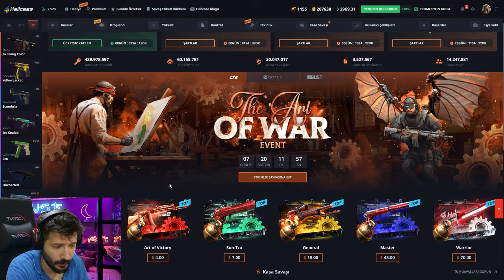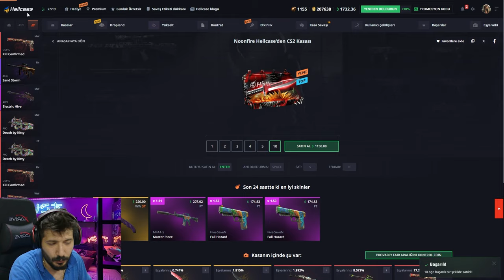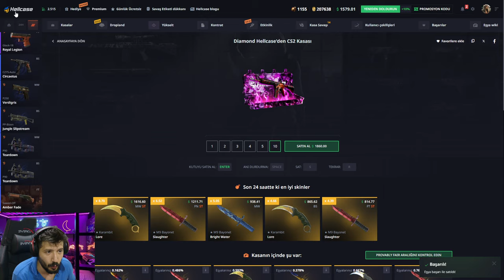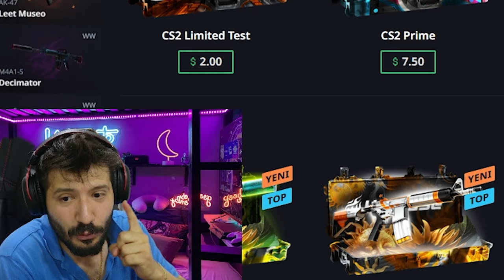BEDAVA KASADAN SKİNLERİ TOPLADIK Hellcase Promo Code giveaways